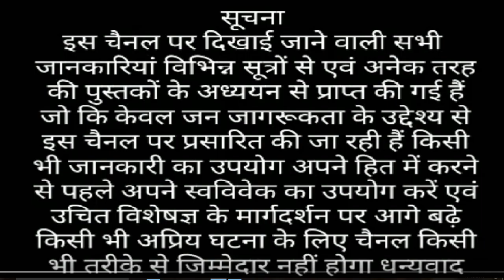सावघान यदी आप मे विटामिन डी की कमी है/vitamin d ki kami se kya hota h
vitamin d ki kami se kya hota h